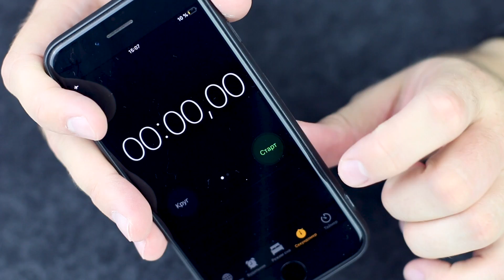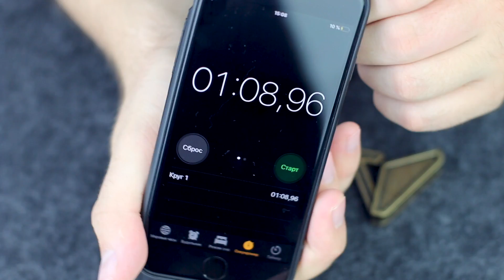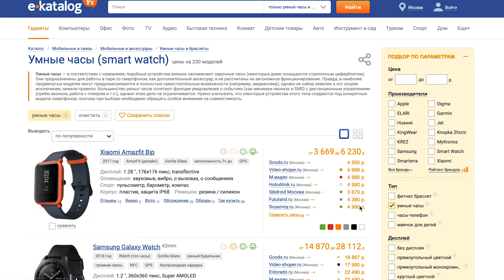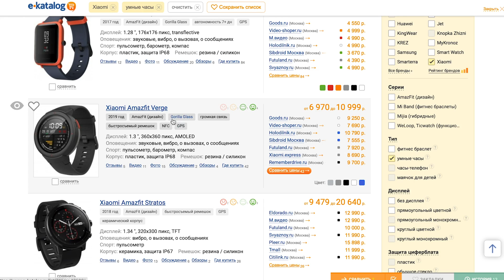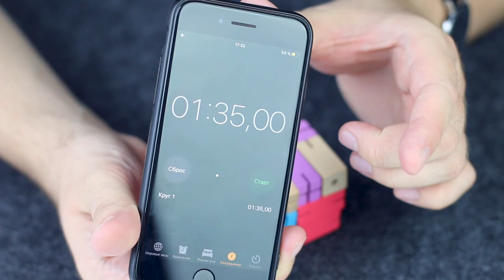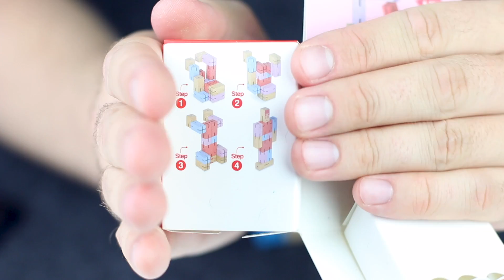Самая Простая Головоломка В Мире / Delta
Videezy.com